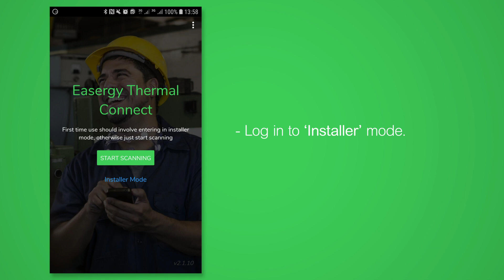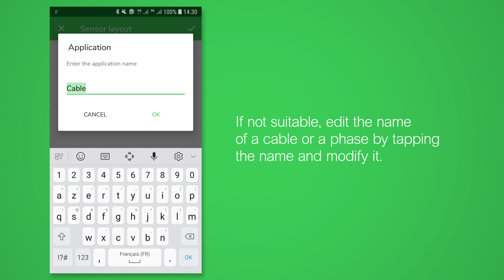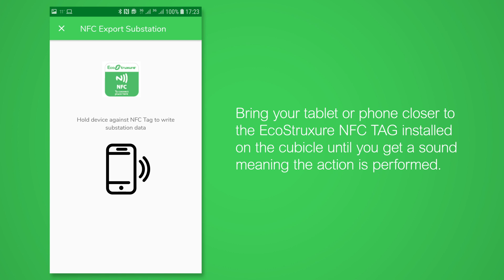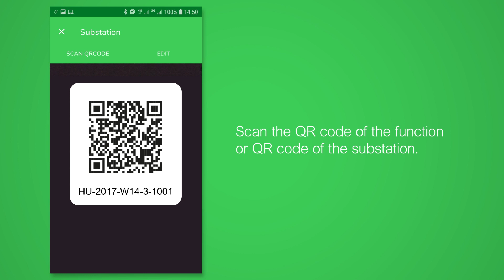How to Configure PowerLogic Thermal Sensors Connect App | Schneider Electric Support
TH110, self-powered sensors offer continuous or on-demand thermal monitoring of all the critical connections inside MV switchgear compartments or MV transformers. ►Click here to know more about Thermal Monitoring

These sensors can be connected to a dedicated mobile application PowerLogic Thermal Connect. The app allows users to locally monitor thermal differences in order to detect problematic conditions, like poor electrical connections.

This video shows how to install this app on your Android mobile phone or tablet. How create a configuration file which includes settings, thresholds and alarms based on the sensor's location.
And finally, how to export it to a NFC tag on switchboard or Transformer.